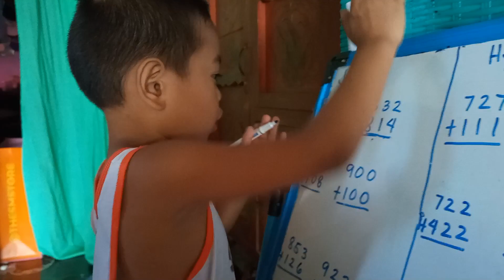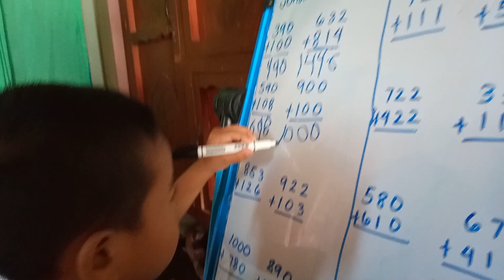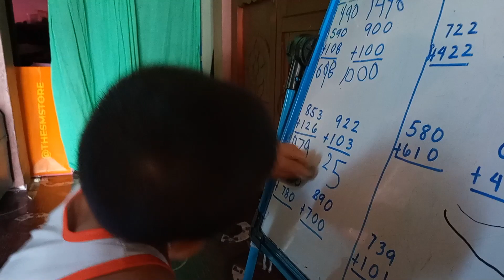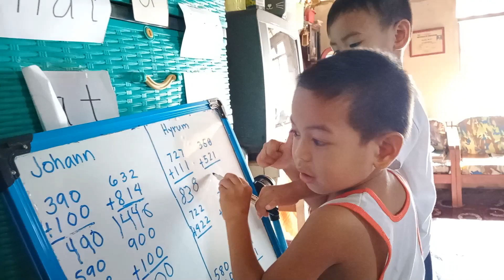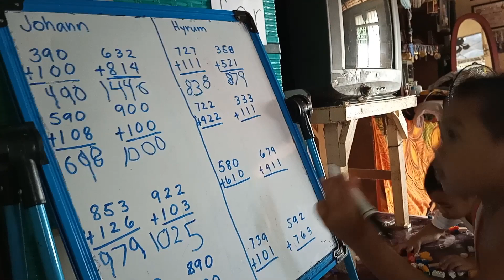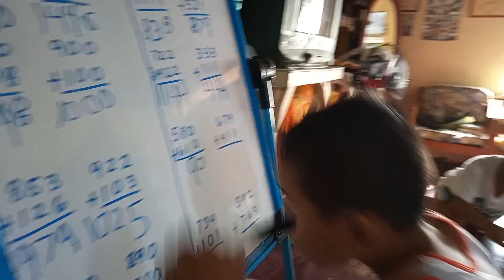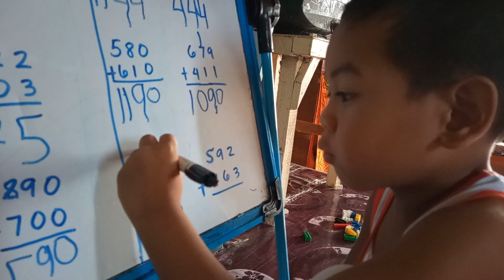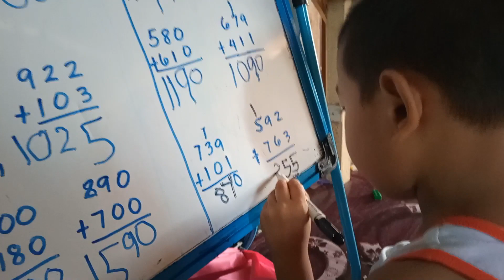BASIC MATH FOR KIDS | BATANG MATHTENIC ADDITION | JOHANN AND HYRUM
Johann and Hyrum have fun with addition. Addition is the most basic things of mathematics. Watch till the end.